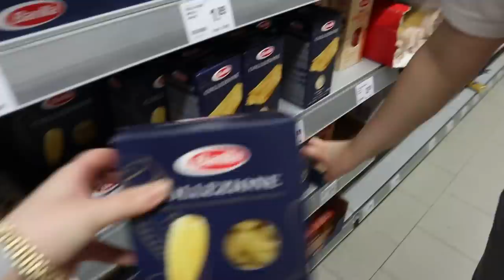Ramadan Vlog: zwei Stunden vor Iftar Tage bekommen, lieben wir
Search And Destory von Audionautix unterliegt der Lizenz Creative-Commons-Lizenz "Namensnennung 4.0".